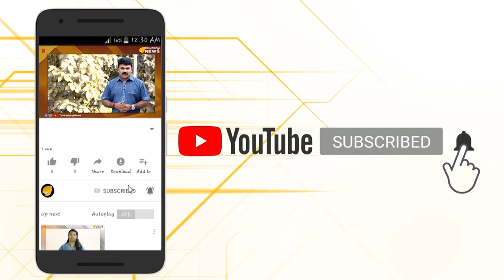പെരുന്ന പോപ്പും,നടേശ ഗുരുവും...ഇരിക്കുന്ന കസേരയുടെ മഹത്വം മറക്കരുത്...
എൻ എസ് എസ്-എസ് എൻ ഡി പി എന്നീ സാമുദായിക സംഘടനകൾ അതിന്റെ നേതാക്കൾ ഭാരതത്തിന്റെ ജ്ഞാന സൂര്യൻ പി പരമേശ്വർജിയുടെ വിയോഗത്തിൽ അനുശോചിക്കാത്തതും സംസ്കാരത്തിൽ പങ്കെടുക്കാത്തതും അവർ ഇരിക്കുന്ന കസേരയുടെ മഹത്വത്തിന് ചേരുന്നതോ?